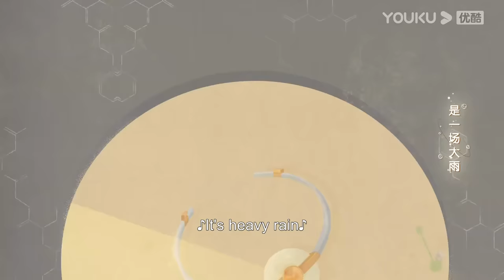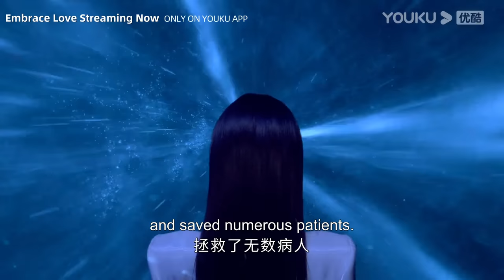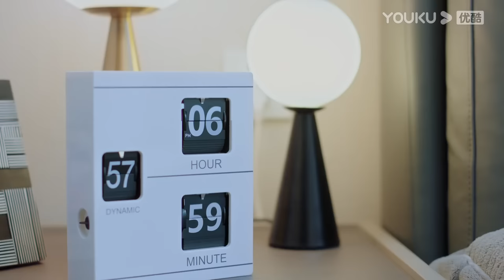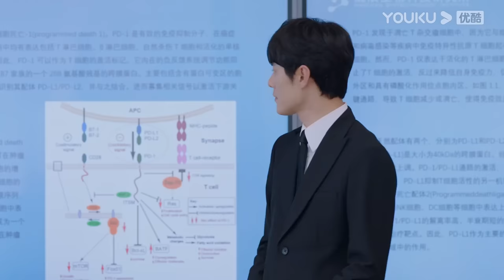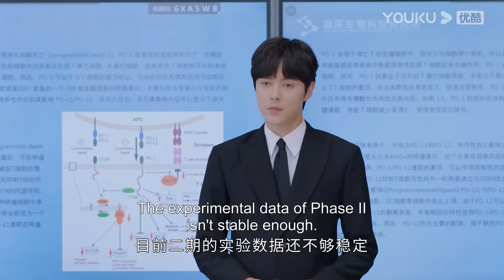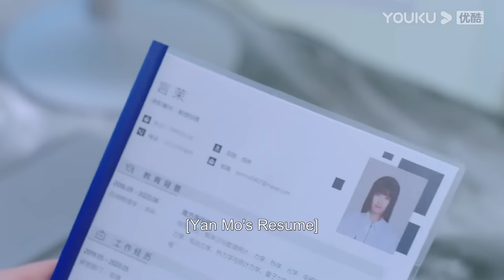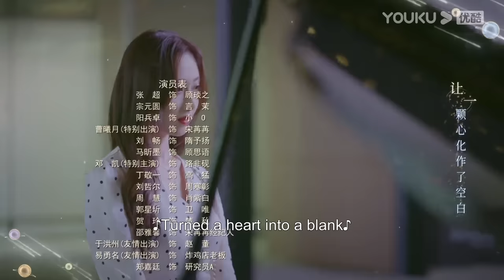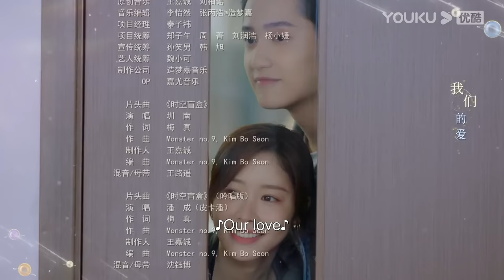[Embrace Love] EP01 | Scientist Falls for the Girl from Future | Zhang Chao/Zong Yuanyuan | YOUKU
Welcome to download YOUKU international APP to stream "Embrace Love" anywhere with multi subtitles.

[Embrace Love 拥抱未来的你] Yan Mo, a female star living in the future world, unexpectedly developed a rare blood disease. The only person who could save her was Gu Yanzhi, a talented scientist living in modern times. In order to get Gu Yanzhi's blood, Yan Mo traveled to modern times and tried every means to approach Gu Yanzhi, only to find that to obtain qualified blood, an emotional factor must be produced in Gu Yanzhi's body. However, in the process of "instructing" Gu Yanzhi to love, Yan Mo and Gu Yanzhi were attracted to each other, which changed their fate and triggered the butterfly effect. Thus, their lives were about to come to an end. Gu Yanzhi and Yan Mo tried to retrieve the situation, but when they started over, what choice would they make between love and life?

★Starring: Zhang Chao/Zong Yuanyuan/Yang Bingzhuo/Liu Chang/Ma Xinmo/Ding Jingyi/Liu Zheer/Zhou Hui/Cao Xiyue/Deng Kai